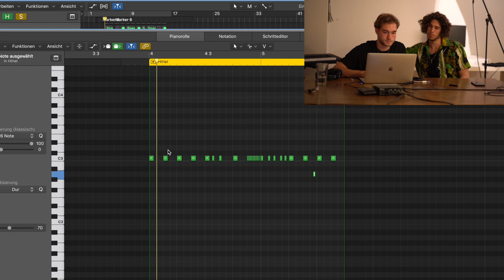SONG AUS 100 JAHRE ALTEM STUHL! | LEO X CEM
We made a song out a squeaking chair thats over 100 years old. That was hilarious.
Wondering how many people used to sit down on it before..
Write in the comments what else you want to see.

LYRICS:

When we do what we want,
when we listen to our heart,
when we use the time we've got
life itself falls apart